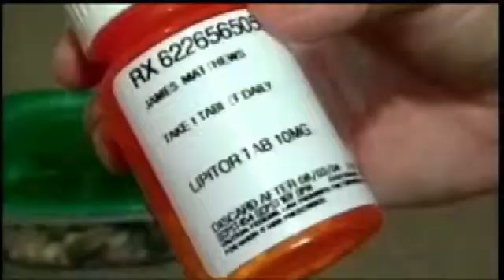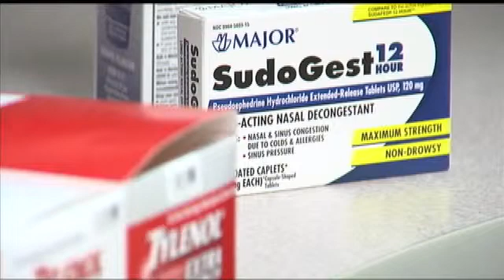Your Life, Your Health: Grapefruit juice and medication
If youre taking a prescription drug, did you ever think a glass of grapefruit juice would be dangerous? If youre taking medication to treat a heart condition, like high cholesterol, it is. And its an example of several risky drug interactions you may not be aware of. Grapefruit juice increases the levels of medicine in your blood. So drugs like Crestore, Pravachol, and Lipitor stay in your body longer which can result in severe side effects.You drink grapefruit juice and the Lipitor stays in your body. George Fredricks, Pharmacy Operations Manager at Samaritan Hospital in Troy explains. You take it the next day with grapefruit juice and it stays in the body longer. And then the next day .. it is going to keep staying in the body.As the level of medicine in your blood continues to rise it breakdowns muscle which can result in kidney failure. If youre on antibiotics be aware of vitamins youre taking  some can counteract the drug. For example, taking a calcium, iron, or magnesium vitamin each day negates the benefit of the drug.  Fredricks says the same goes for birth control. Certain antibiotics will cancel out oral contraceptives and that is something you dont want to run into. He says. Sudafed treats stuffy noses and sinuses but if youre looking to get a good nights sleep choose another drug.  someone who has insomnia, theyre going to stay awake. Even someone who doesnt have insomnia. It is part of what the drug does.Fredricks says always be aware of all prescription and over-the-counter drugs youre taking. Theres the chance mixing medications can make another drug stronger, weaker or completely cancel out a drugs effect all together.